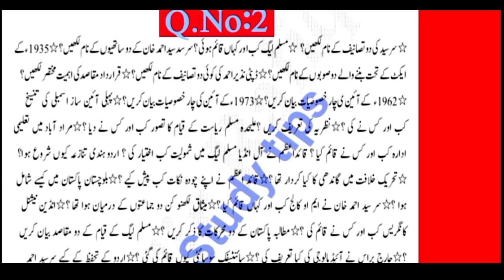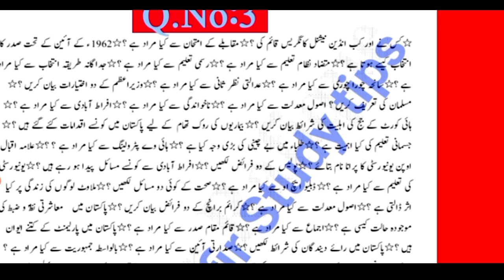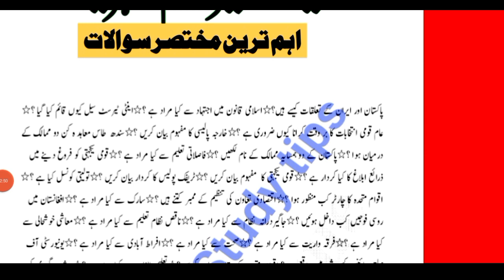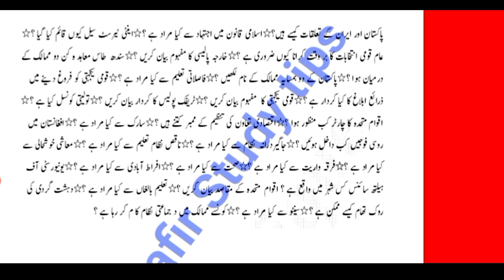2nd year Civics Guess Paper Board Students 2025-12th Civics Guess 2025-Class 12 ilm e shehriyat 2025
2nd Year Civics most important long questions Board Exam 2025-12th FA arts Civics Guess-Online Guess

12th Civics Most important Long Questions 2025||Chemistry 2nd year L.Q Guess Paper||All Board

12th Civics confirm Guess Paper 2025- 2nd year FSc Civics Guess 2025-Mian Muhammad Jafir

Civics Class 12 Most Important Short and long Questions Guess Paper 2025-Mian Jafir Study tips

In this video discussion about 12th class Civics Guess Paper for all Board Students Exam 2025.I will tell you in this video 5 Most Important Questions Guess for Class 12 students Bise Lahore,Multan,Gujranwala,Faisalabad,Sahiwal,Sargodha,DG Khan,Bahawalpur,Rawalpindi,Azad Kashmir.

12th/2nd year Civics Guess Paper 2025 Multan Board,
12th/2nd year Civics Guess Paper 2022/3 Lahore Board,
12th/2nd year Civics Guess Paper 2025 Azad Kashmir Board,
12th/2nd year Civics Guess Paper 2025 DG Khan Board,
12th/2nd year Civics Guess Paper 2025 Sargodha Board,
12th/2nd year Civics Guess Paper 2025 Sahiwal Board,
12th/2nd year Civics Guess Paper 2025 Gujranwala Board,
12th/2nd year Civics Guess Paper 2025 Bahawalpur Board,
12th/2nd year Civics Guess Paper 2025 Rawalpindi Board,
12th/2nd year Civics Guess Paper 2025 Faisalabad Board,